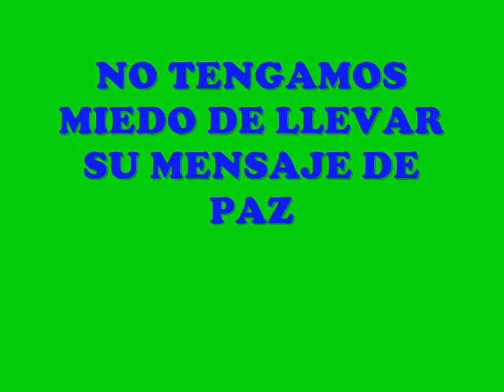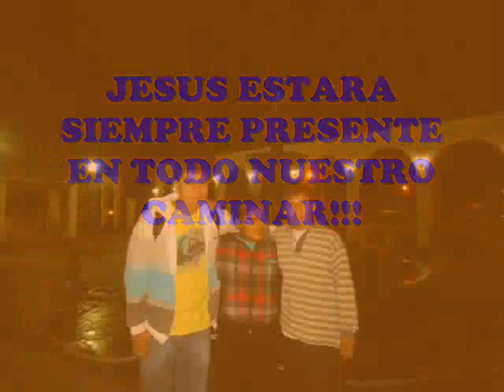SHEMA MOLLENDO (SANTOS DEL NUEVO MILENIO)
COMUNIDAD JUVENIL PARROQUIAL "SHEMA" (MOLLENDO)
NOS REUNIMOS TODOS LOS SABADOS DE 5:00 P.M. A 7:00 P.M.
EN LA CAPILLA "SEÑOR DE LOS MILAGROS" (FRENTE AL MINIHOSPITAL)
EN EL ALTO INCLAN, VEN Y ACERCATE UN POCO MAS A CRISTO.
TE ESPERAMOS
CONCRISTO SI PODEMOS!